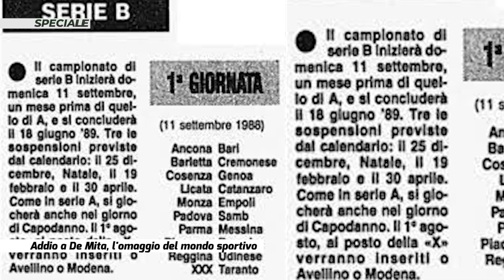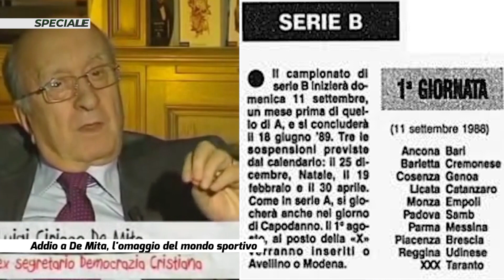SPECIALE- Addio a De Mita, l'omaggio del mondo sportivo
E' scomparso a 94 anni Ciriaco De Mita, ex presidente del Consiglio, ministro e segretario della Democrazia Cristiana. Negli anni della serie A, De Mita è stato vicinissimo all'Avellino è più volte ha contribuito a sostenere il club biancoverde e la Scandone.